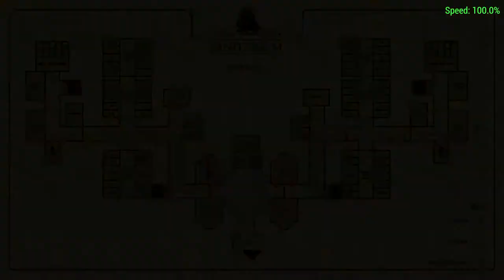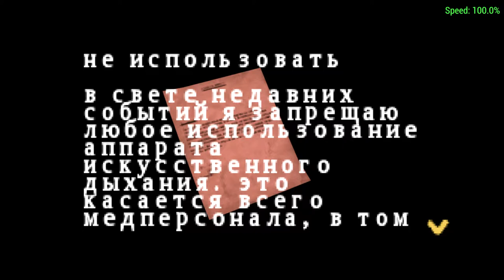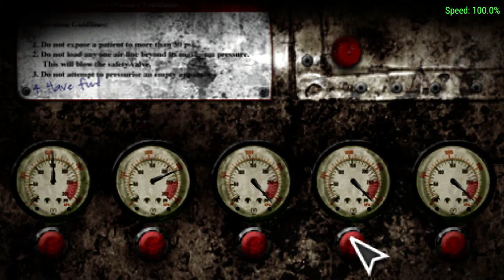Silent Hill: Origins (on PPSSPP) - Cedar Grove Sanitarium (Second Floor & iron lung machine)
Walkthrough on PPSSPP
Cedar Grove Sanitarium (Second Floor & iron lung machine)

На этот раз включена пост-обработка "Естественные цвета", сцены в целом стали темнее, но насыщеннее.